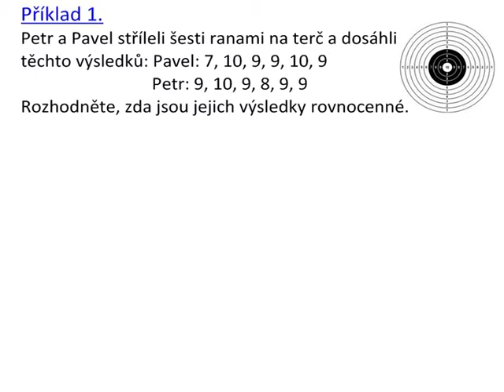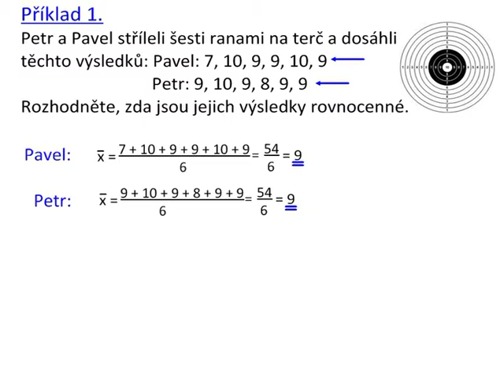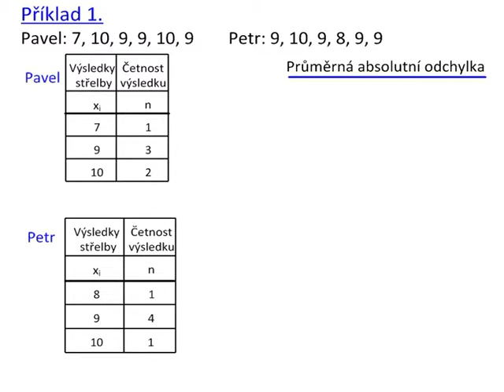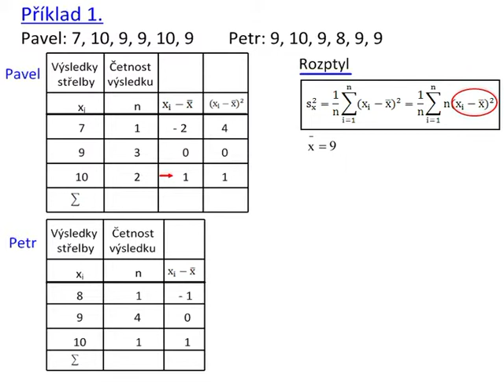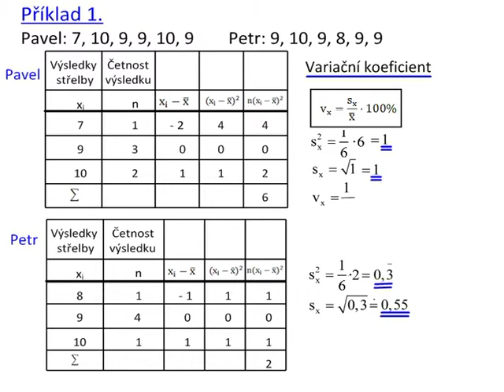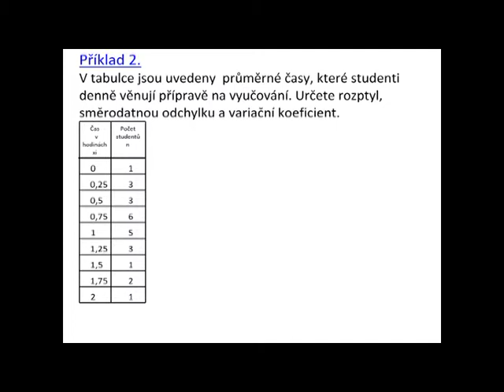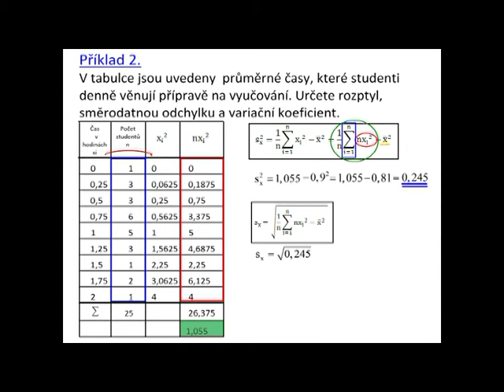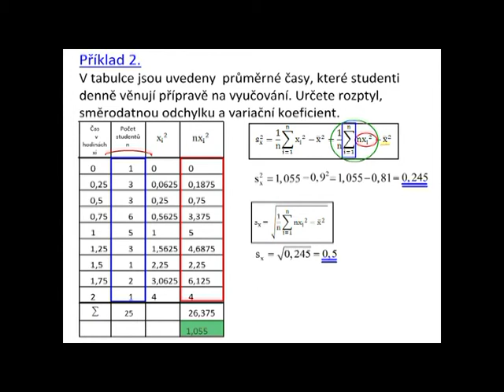Dn125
Statistika IV